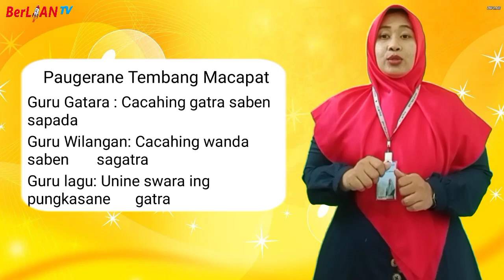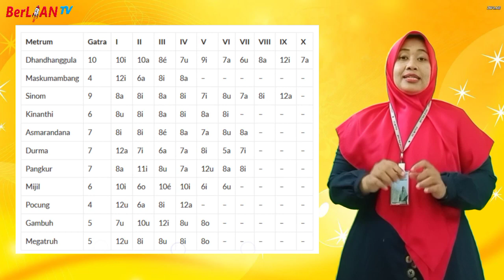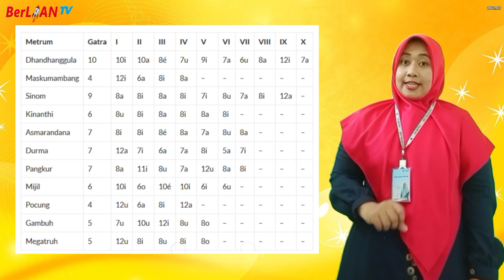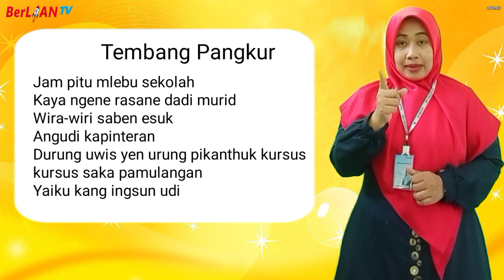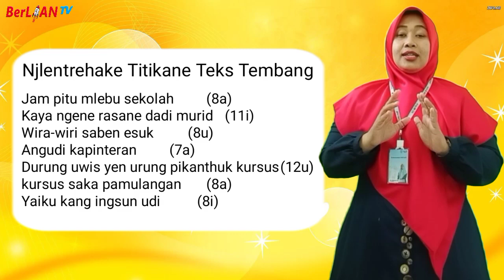Tembang Macapat - Bahasa Jawa Kelas 6 SD | BerLIAN School